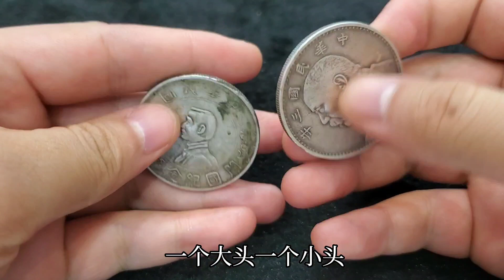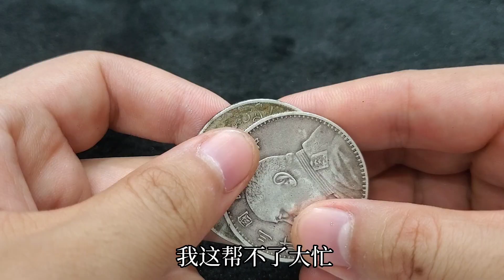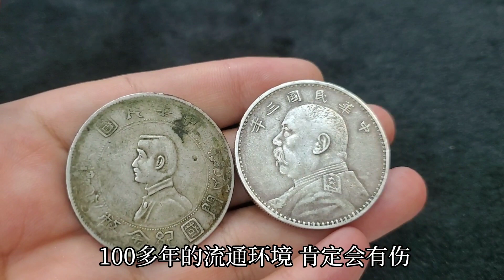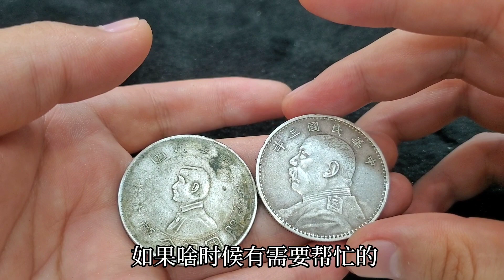用傳家寶銀圓幫助小朋友，直言自己沒有前途了，不能耽誤孩子學習【小楊銀元收藏】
袁大頭 小楊銀元收藏 龍洋 古玩 傳家寶 请注意，本视频完全符合YouTube社区准则，没有任何违规行为。